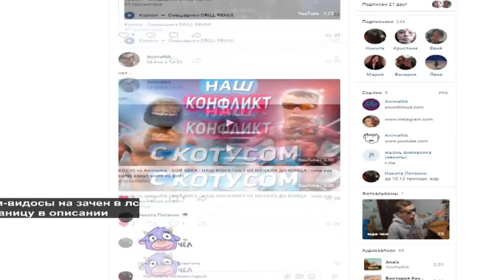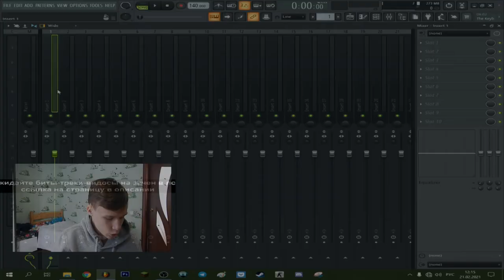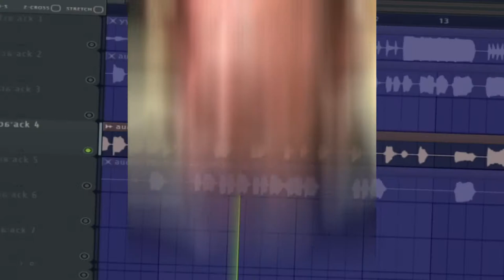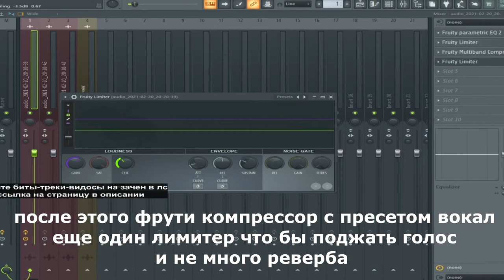СВЕДЕНИЕ трека ЗА 5 МИНУТ | БАЗОВОЕ СВЕДЕНИЕ ТРЕКА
в этом видео я покажу как я свожу треки. так же я делаю биты, обложки превью для роликови монтаж.
купи биты пж  я есть хочу.
я повидло.

программы которые я использую:

FL STUDIO
SONY VEGAS
FOTOSHOP